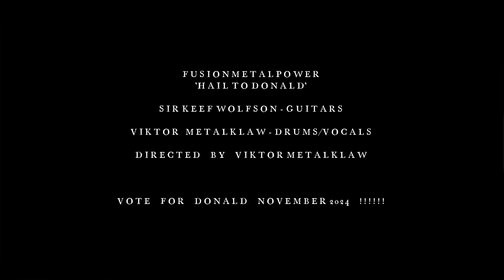Fusionmetalpower - 'Hail to Donald'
Hail to Donald !